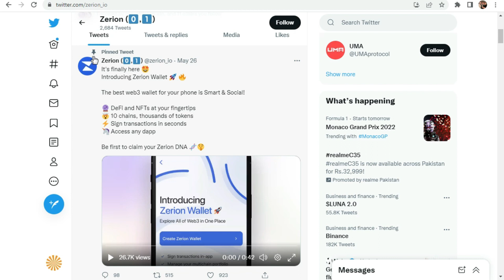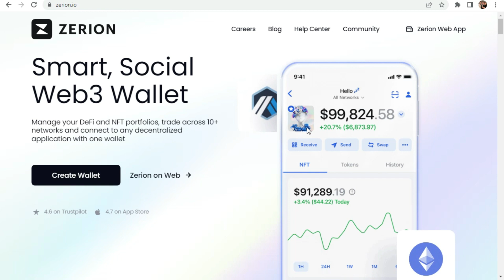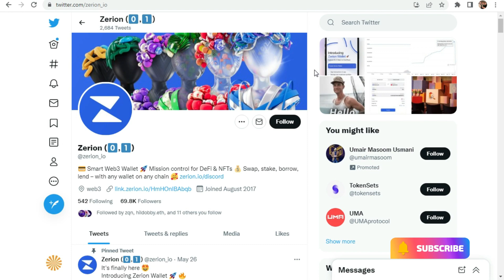Claim free zerion nft airdrop | Get zerion DNA NFT for free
Hello, Guys in this video i will let you know about how you can claim free zerion nft airdrop and get zerion DNA NFT for free this video is all about zerion nft airdrop claim airdrop in Hindi and Urdu if you want to know how to claim zerion dna nft then watch my other videos for nft airdrops.